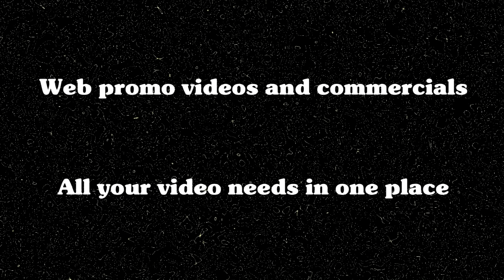Raider Express Cheerleading Comp sample